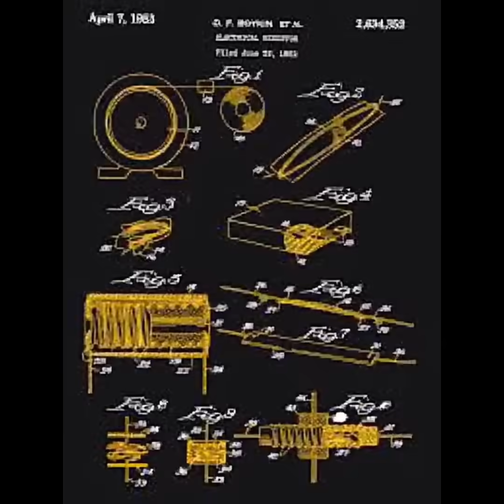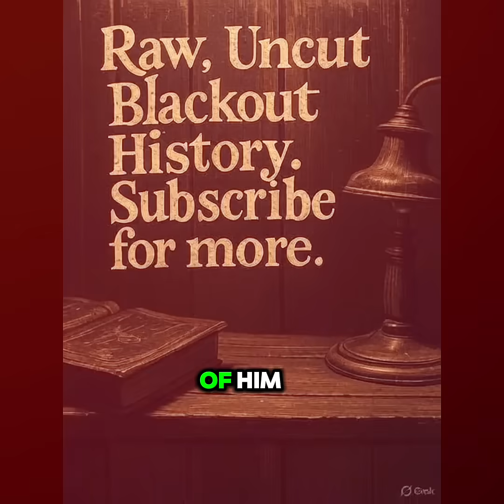Otis Boykin: The Black Inventor Who Helped Keep Hearts Beating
Otis Boykin was born in Dallas, Texas, in 1920. Growing up under segregation, opportunities for Black engineers were almost nonexistent. Yet Boykin’s brilliance broke through every barrier.

He invented the precision resistor — a tiny but powerful device that made electronics more reliable and affordable. Radios, televisions, and early computers all ran better because of him. The U.S. military trusted his designs so much that they used them in guided missiles.

But Boykin’s greatest contribution went far beyond machines. His work on control units for the pacemaker gave millions of people around the world a second chance at life. His genius kept technology running — and kept human hearts beating.

Otis Boykin proved that innovation has no color, no limits, and no boundaries. His legacy lives on in every spark of electricity and every life saved by his inventions.

Sources:
 • U.S. Patent Office records of Otis Boykin
 • U.S. National Inventors Hall of Fame: “Otis Boykin”
 • BlackPast.org: “Otis Boykin (1920–1982)”
 • Biography.com: Otis Boykin profile
 • The Life and Work of Otis Boykin, Smithsonian National Museum of African American History and Culture